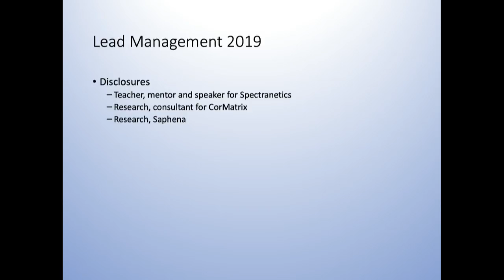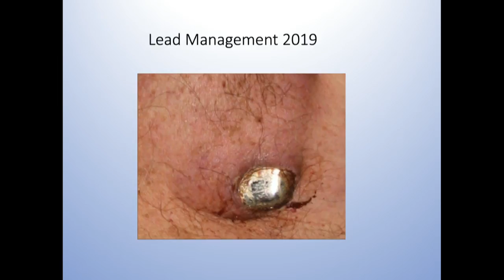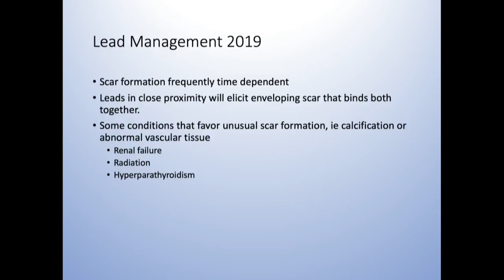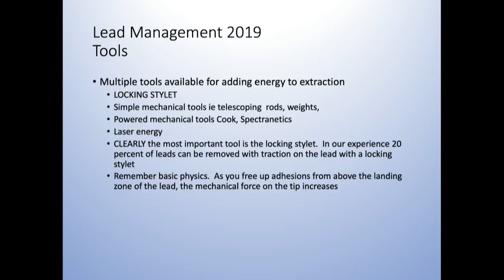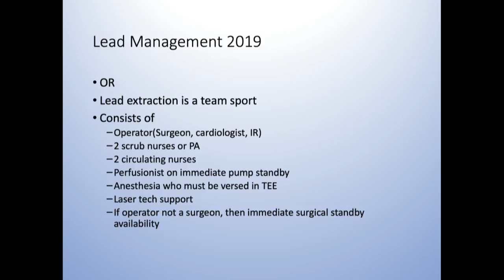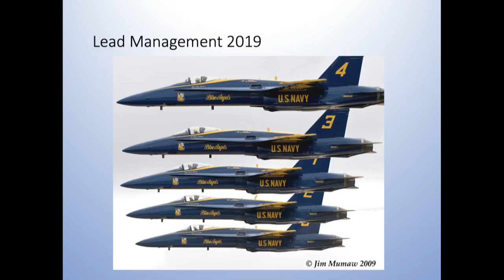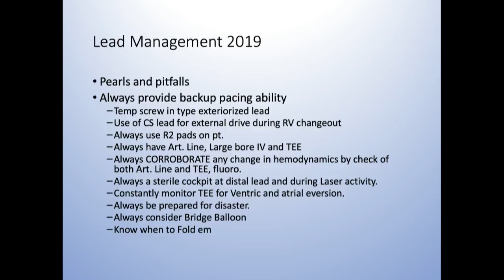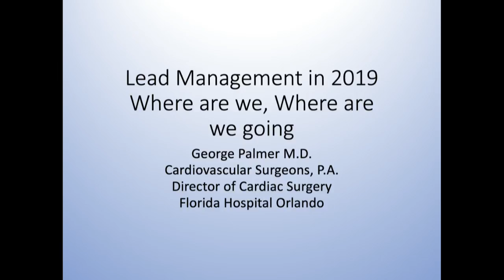Cardiovascular Institute Grand Rounds: Lead Management in 2019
Lead Management in 2019, George Palmer, MD presenting